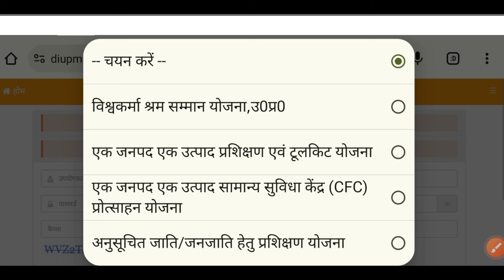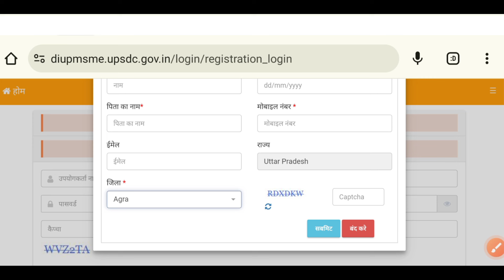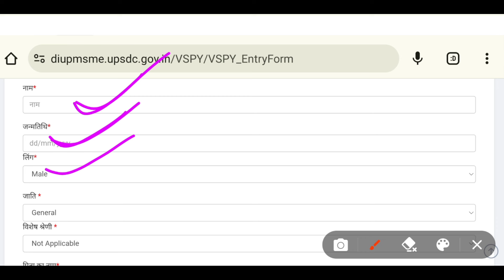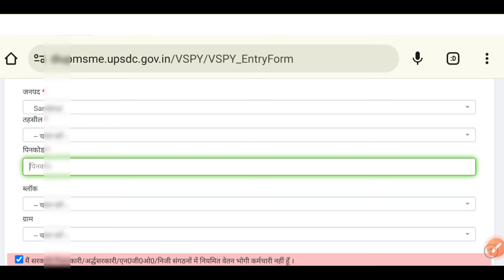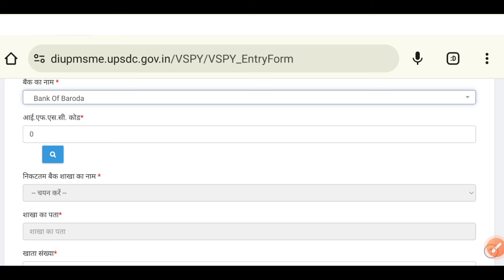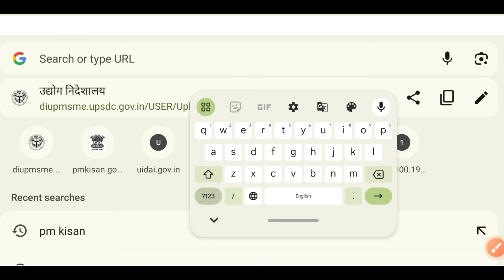फ्री सिलाई मशीन योजना में ऑनलाइन आवेदन होना शुरू|विश्वकर्मा श्रम सम्मान योजना सिलाई मशीन मुफ्त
इस वीडियो में आपको बताया गया है कि आप सिलाई मशीन फ्री कैसे ले सकते हो ऑनलाइन आवेदन करके